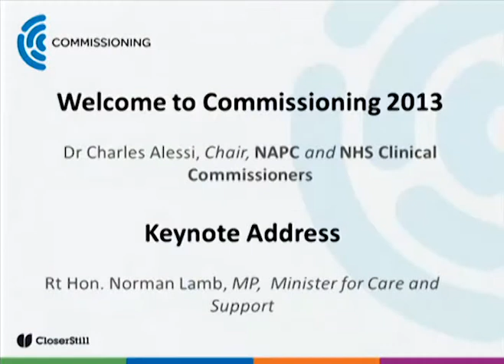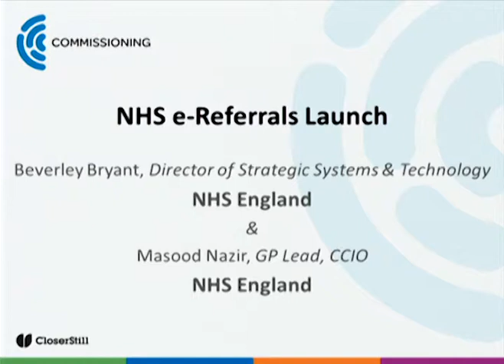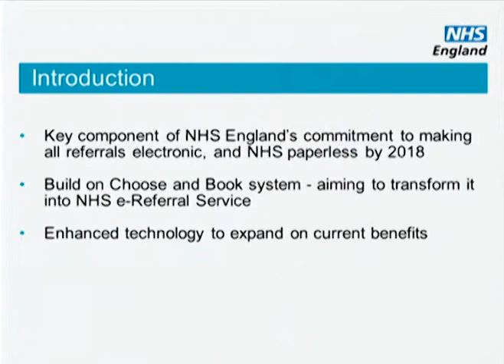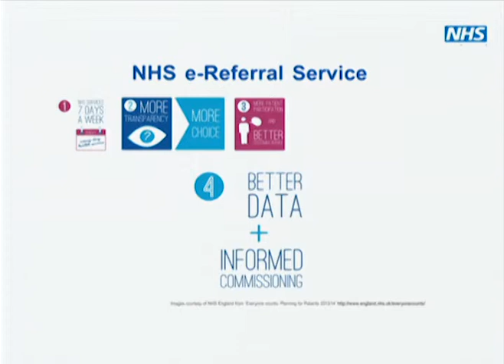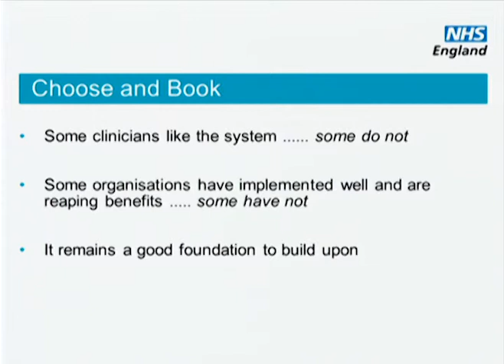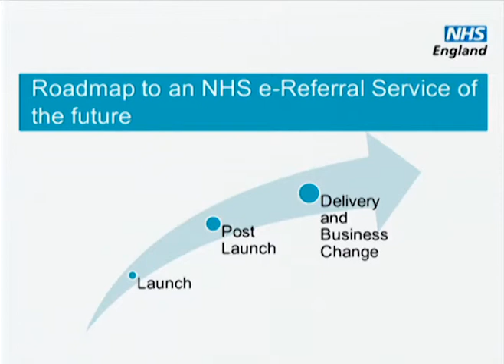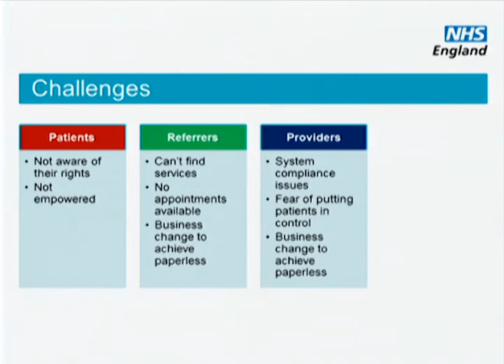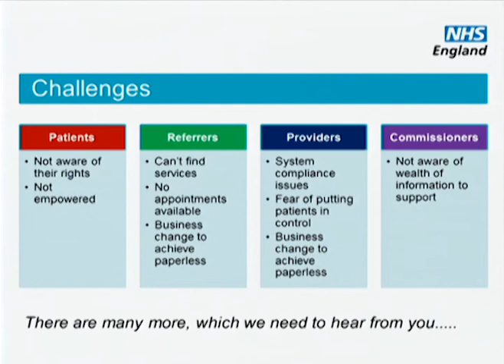Opening Welcome at The Commissioning Show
By Rt Hon Norman Lamb (MP, Minister For Care And Support) on Weds 12th June at 09:15 - 09:50 in plenary.